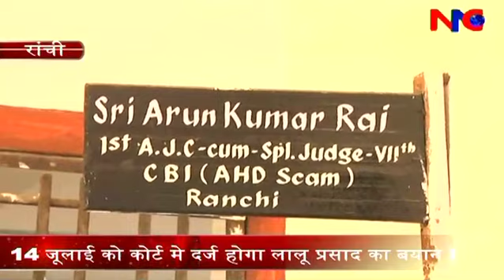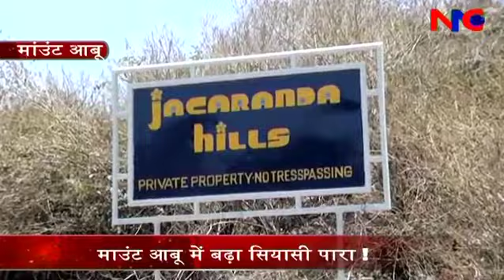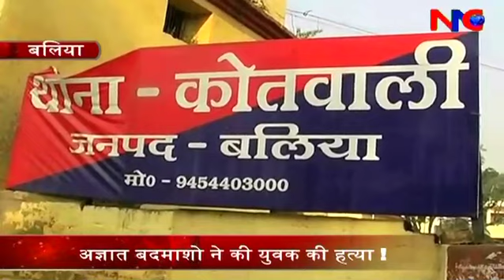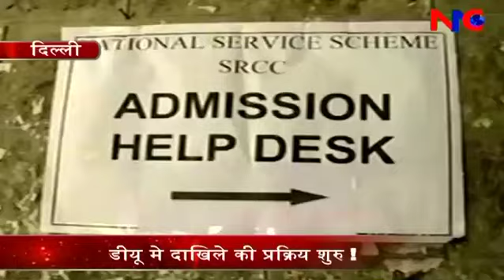NNC NEWS BULLETIN 02 07 14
एंकर- बढती महंगाई को लेकर कांग्रेस के वरिष्ठ नेता राशिद अली ने केंद्र सरकार पर जमकर निशान साधा. पत्रकारों से बात करते हुए राशिद अली ने कहा की लोग अभी भी अच्छे दिनों का इंतज़ार कर रहे है.
एंकर- पेट्रोल के दामो मे बढ़ोतरी होते ही विपक्ष ने बीजेपी को चारो तरफ से घेरना शुरु कर दिया है. दाम बढ़ने के एक दिन बाद ही समाजवादी पार्टी के कार्यकर्ताओ ने लखनऊ मे रेलवे ट्रैक को बंद कर दिया और जमकर प्रदर्शन किया.
एंकर - मंगलवार को दिए गए अपने विवादित बयान में फंसे टीएमसी के सांसद और टौलीवुड़ के अभिनेता तापस पाँल पर निंदा जताते हुए कम्युनिस्ट पार्टी के नेता सीताराम येचुरी ने कहा की इस तरह का कोई भी बयान समाज में स्वीकार्य नहीं जाएगा इसी के साथ ही उन्होंने कहा कि अपने नेता के खिलाफ कार्रवाई करने का अधिकार तृणमूल कांग्रेस प्रमुख पर निर्भर करता है.
एंकर - महिला आयोग की अध्यक्ष ममता शर्मा ने टीएमसी सासंद तापस के बलात्कार को लेकर दिए गए बयान की आलोचना करते हुए कहा कि तापस को जेल भेजना चाहिए.
एंकर - बीजेपी नेता कीर्ति आजाद ने टीएमसी नेता तापस पॉल के दिए गए आपत्तिजनक बयान की निंदा करते हुए कहा कि ऐसे वक्त्वय टीएमसी नेताओं के मानसिक संतुलन को जाहिर करते है.
एंकर- टीएमसी नेता तापस पॉल के विवादित बयान के एक दिन बाद भाजपा के वरिष्ठ नेता मुख्तार अब्बास नकवी ने पश्चिम बंगाल की मुख्यमंत्री ममता बनर्जी से इस बयान के खिलाफ कड़ी कार्रवाई करने की अपील की .
एंकर - भ्रष्टाचार मुक्त भारत का वादा कर चुनाव जीतने वाले नरेद्र मोदी को मध्यप्रदेश के व्यापम घोटाले पर देश को जवाब देना होगा३. ये कहना है आप नेता और नर्मदा बाचाओ आंदोलन प्रमुख मेधा पाटकर का.